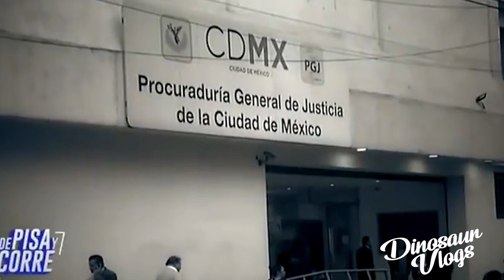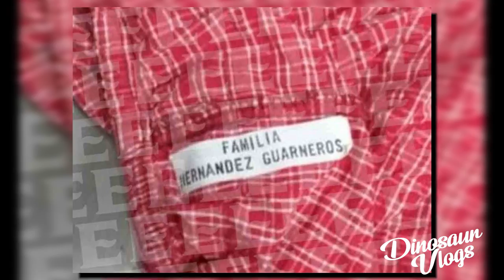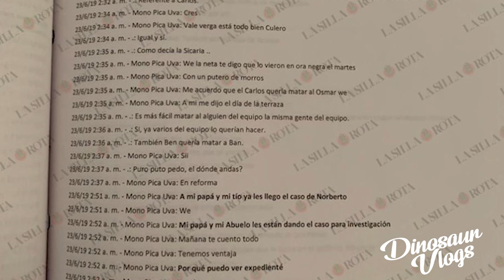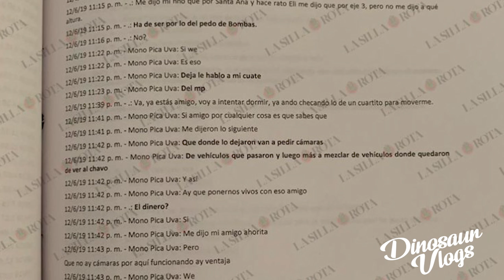NORBERTO RONQUILLO, TODO lo que PASÓ hasta ahora